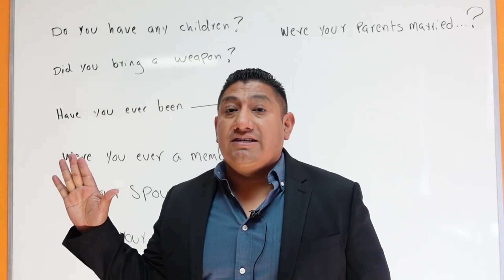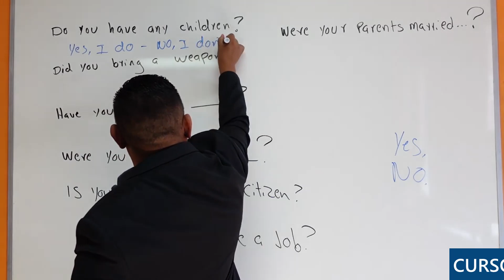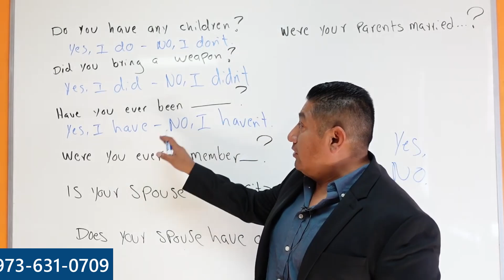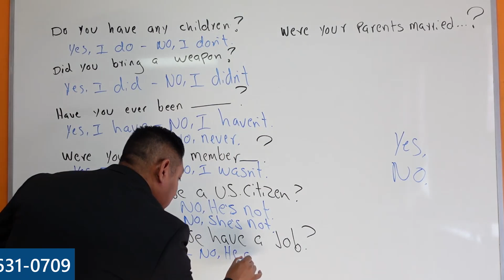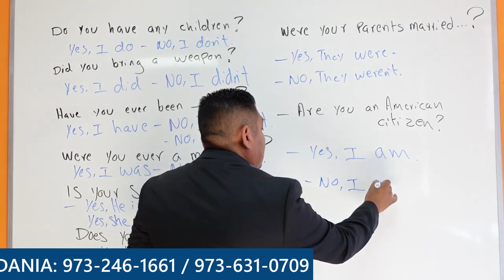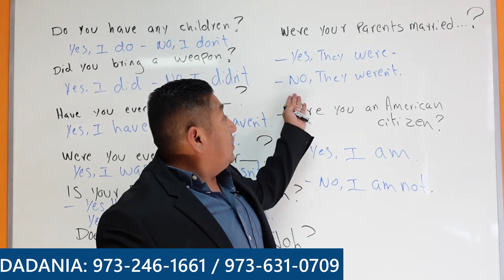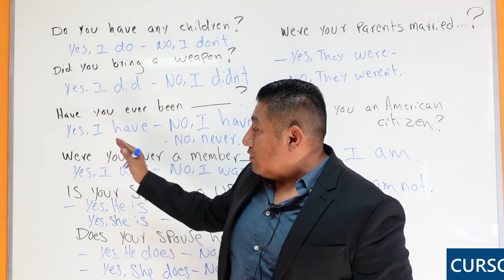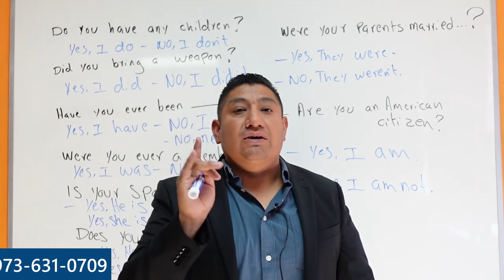EXAMEN DECIUDADANIA AMERICANA 2020/ 7 RESPUESTAS CLAVES PARA PASAR TU ENTREVISTA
COMO PASAR TU ENTRVISTA DE CIUDADANIA  AMERICANA? En este video te comparto 7 de las formas mas comunes de como responder tus preguntas personales el dia de tu en trevista.PASAR tu examen de la ciudadania Americana en la primera cita  es posible , si la preparacion se busca con tiempo y quien te prepare siempre este actualizado con los datos y   preguntas mas recientes y coomunes en la entrevista de ciudadanía.
Yo Jose Saenz he tenido la dicha de poder ayudar  a miles  de personas  a pasar su entrvista de ciudadania en los ultimos 20 a~nos.  Nos especializamos en ayudar a aplicantes de la N400 de la siguiente manera :
1.- Ingles basico para esa entrevista de CIudadania.
2.- formular respuestas claras y  cortas de acuuerdo a su situacion y necedidad.
3.- Evaluamos al aplicante en los 5 areas donde lo entrevistaran .
4.- Le sugerimos que hacer para rreforzar lo que necesita con technicas comprobadas por mas de 20 a~nos. a su entrevista de ciudadania muy bien preparados.

Tu entrevista de ciudadania no tiene que ser frustrante, dejanos ayudarte. Mandanos un texto

Mira las pregunstas y respuestas aqui :

1.- Do you have any children?
Respuesta - Yes, I did.    No , I didn't
2.-Did you bring a weapon ?
3.-Have you ever been. ?
4.- Were you ever a member .?
Respuesta - Yes, I was  No, I wasn't
5,- Is your spouse an American citizen ?
Respuesta : Yes, He is   No, He is not. o Yes, She is.   No, she is not.
6.- Does your spouse have a job ?
Respuesta : Yes, He does .   No, He doesn't. o  Yes, She does     No , She doesn't.
7.- Were your parents married .?
Respuesta : Yes, They were.  No, They werent.
8.- Are you an American Citizen?
Respuesta : Yes, I am - N0, I am not.

Locacion : 701 main ave Passaic New Jersey, 07055